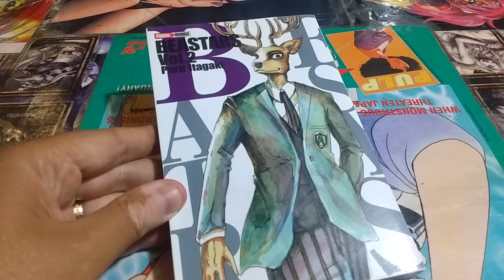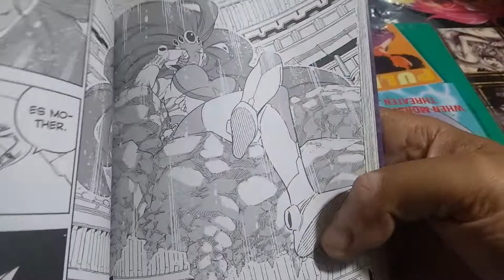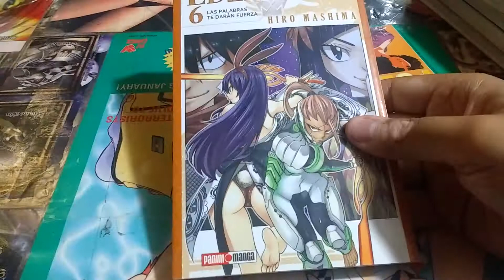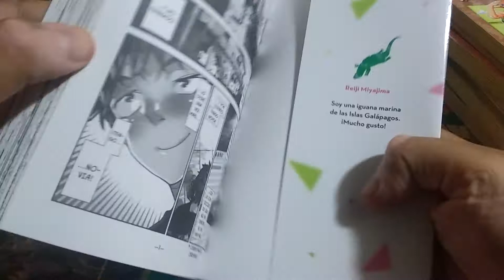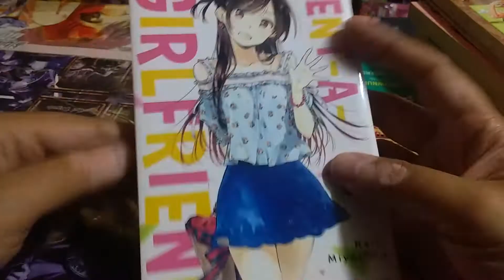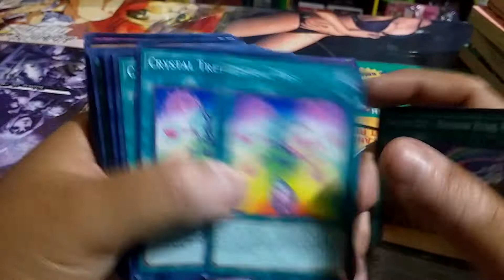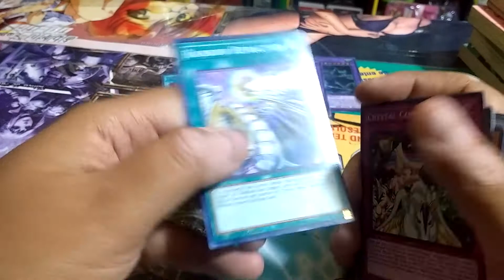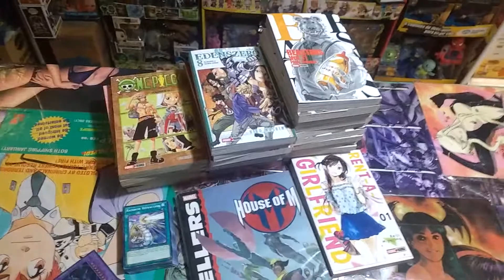Llegó un Increíble lote de Mangas , tarjetas Yugioh! y mas !!